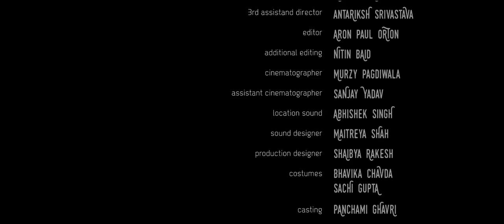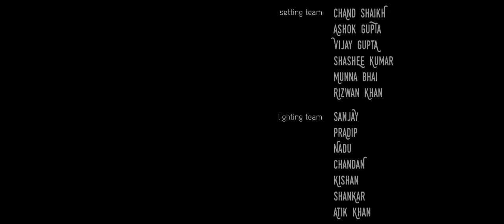35Wedding Night of Draupadi MAMA S BOYS Short Film 19 November 2016 sadda adda star cast DELHI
sadda adda star cast DELHI
Short movie mast watch thanks Wedding Night of Draupadi  MAMA S BOYS  Short Film  19 November 2016 sadda adda star cast DELHIWedding Night of Draupadi  MAMA S BOYS  Short Film  19 November 2016 sadda adda star cast DELHI